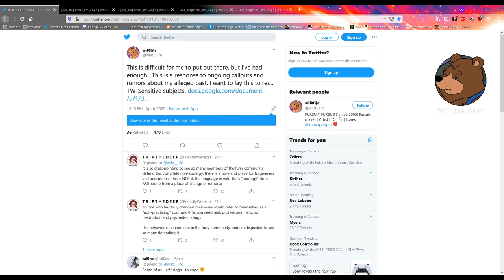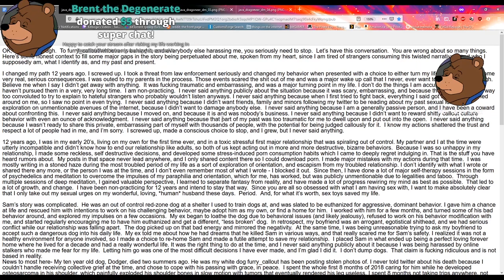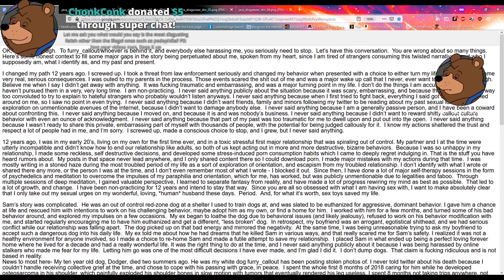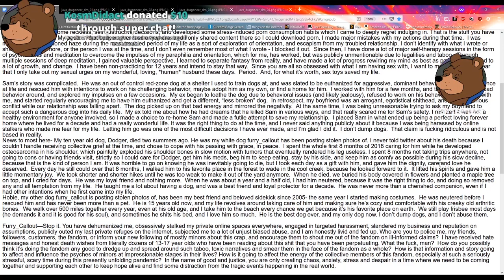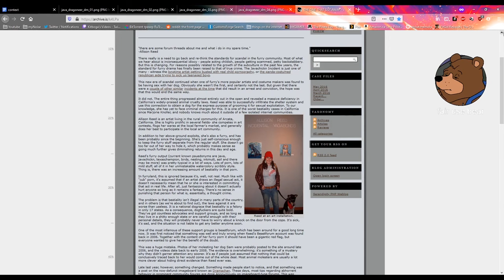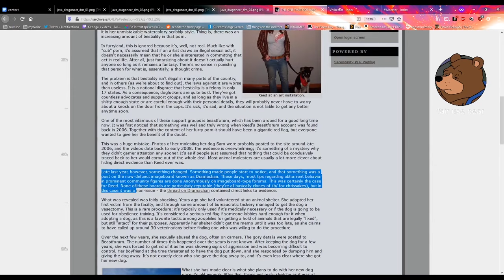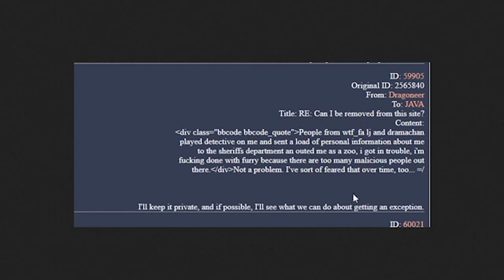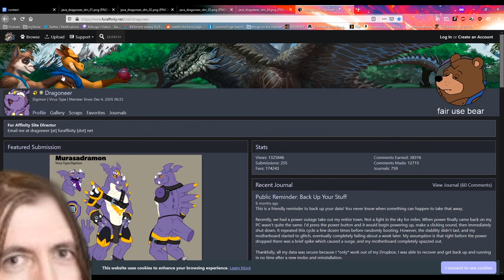Zoophiles and FurAffinity - A WildLife & Dragoneer Adventure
Looking into an apology from Wild_Life, and proof that FurAffinity is protecting zoos. A semi-follow-up to my Sephius Rivendare video.

dope as HECK thumbnail by @gib_shekels!

@ZaraNewt on Insta does my excellent bear avatar! Commission her for some art!

Various tracks from The Brink of Time, a Chrono Trigger jazz remix album.